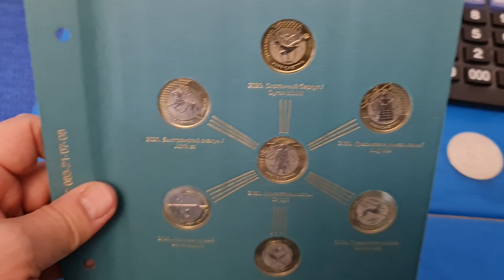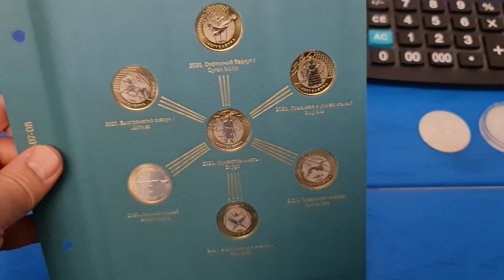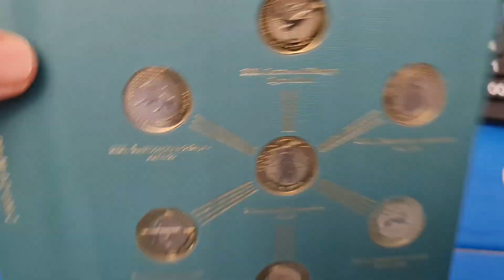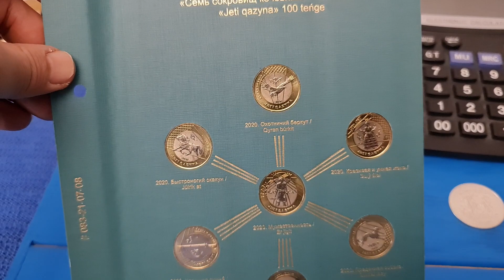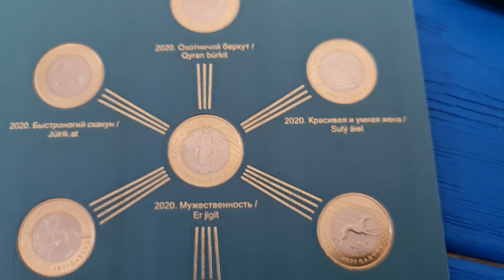Где 3,5 млн монет 100 тенге Жети Казына? Кто держит СОКРОВИЩА СТЕПИ? Цена растёт тиража нет на рынке